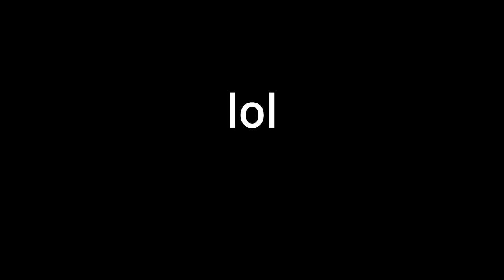how to destroy a friend house in minecraft easy way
i destroy abdullah house i dont know who place the tnt in blow abdullah house we can find those person and we kill him  but abdullah thinking this  my fault

games
minecraft